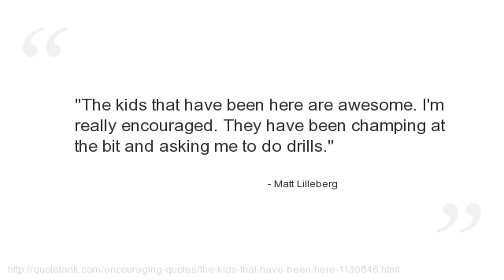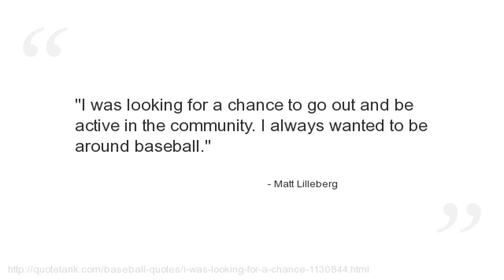Matt Lilleberg Quotes